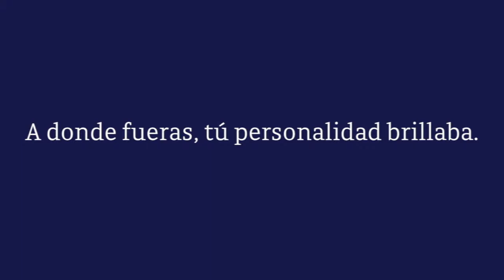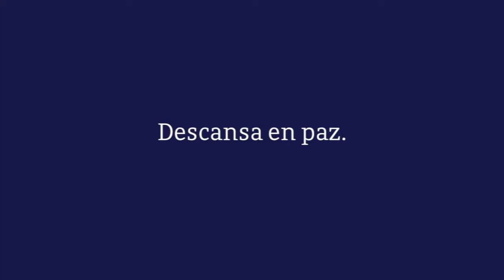Video Homenaje - Carlos Hernández Parcero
This video is about Carlos Hernández Parcero